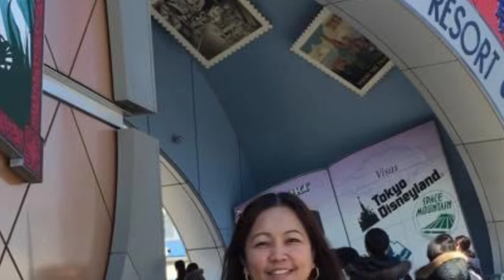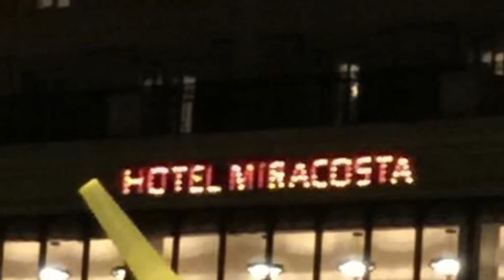Day 1 Part 3 Spring vacation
A Long Day of Fun ,Family Bonding Spring Break at DisneyLand Tokyo